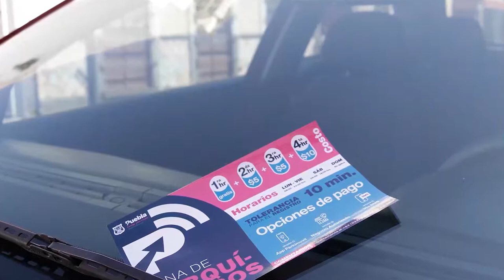Eduardo Rivera y su informe de los primeros 240 días de gobierno